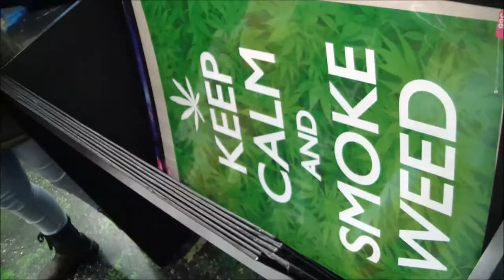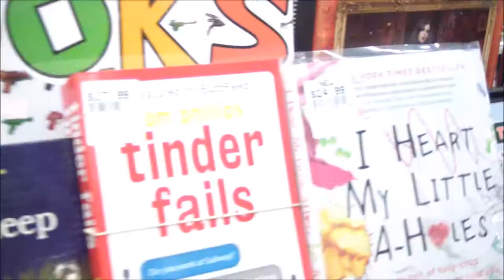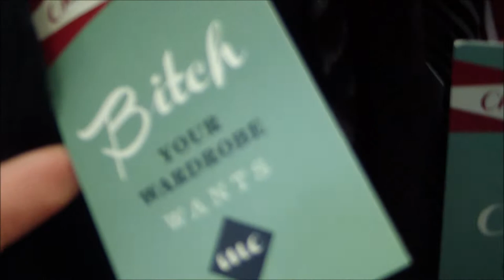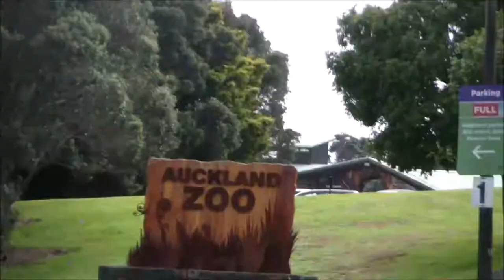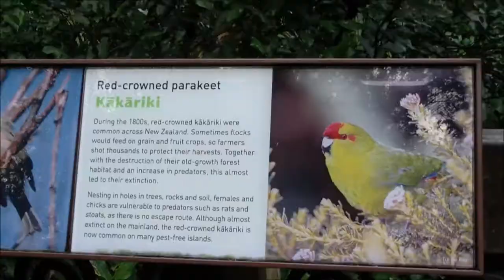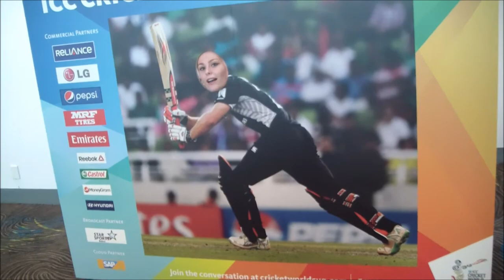Getting our internet friend drunk, touching Guy Williams and AUCKLAND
SWIXER GOES TO AUCKALND AND DOES A LOT OF THINGS! THEY SHOP! SAM MET JONO PRYOR, BEN BOYCE AND GUY WILLIAMS! THEY MEET UP WITH MEMEQUEEN2015, SAMS INTERNET FRIEND! THEY SEE SHORTSTREETSCANDAL FOR  A SOLID MINUTE BUT DONT GET ANY FOOTAGE
OUR MOST EXPENSIVE VIDEO YET!
they get ppl drunk
they do some other things
very cool cool footage
and they go to the zoo, the sea lion shouldnt be in captivity and neither should the elephant there isn't enough room tbh
idk whatelse to say but this was a very expensive video to make not gonna lie the least u can do is get us 20 cents
(200 views maybe)
ooH AND SAM AND BRITT AND THEIR PALS ARE ENTERING 48HOURS THIS YEAR!!
um yeah like favourite and subscrie if this gets 500,000 views we will go to the location of your choice
it could even be Hamilton

LINKS!